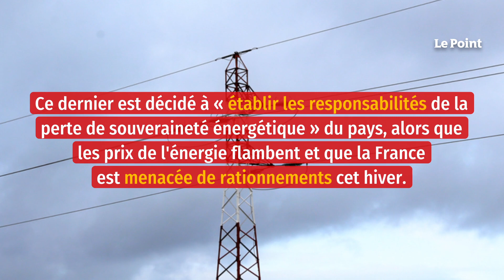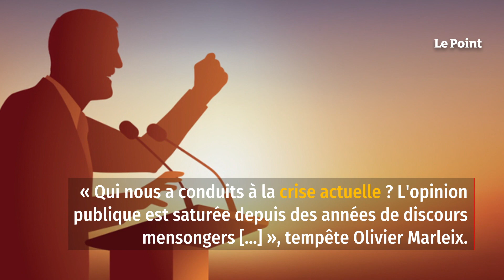Macron face au poison lent du nucléaire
« Si je suis convoqué, je viendrai », a discrètement fait savoir l'ancien président Nicolas Sarkozy au patron du groupe Les Républicains Olivier Marleix, décidé à « établir les responsabilités de la perte de souveraineté énergétique » du pays, alors que les prix de l'énergie flambent et que la France est menacée de rationnements cet hiver. La commission d'enquête, réclamée à grands cris par le député d'Eure-et-Loir, aura bel et bien lieu : les Républicains ont exercé leur « droit de tirage », procédure qui permet à chaque groupe d'obtenir une commission d'enquête par an.